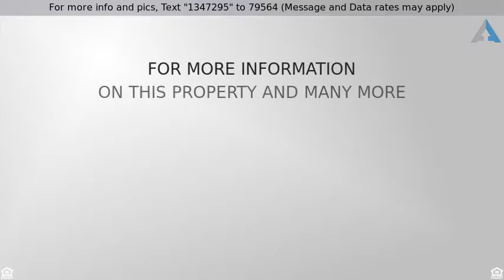Priced at $575,000 - 4770 E Fairfield Street, Anaheim Hills, CA 92807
A one of a kind property with no common walls but

A one of a kind property with no common walls but with all the benefits an association has to offer. Pulling up to the oversized driveway you see the wonderful front yard that the HOA takes care of. Upon entering the home, you are greeted by wonderful natural lighting from the atrium and living room windows. The living room flows nicely into the formal dining area with built-in credenza. The family room features great natural lighting, warm inviting fireplace, and a bar top. Downstairs guest bathroom with tile flooring. The spacious kitchen features Corian counters with lots of counter space, plenty of custom cabinets, double ovens, recessed lighting, and breakfast nook with skylight. Sizable and private backyard with a large covered patio and section with artificial grass for easy upkeep. Upstairs is the generously sized master bedroom which features double door entryway, vaulted ceilings, and walk-in closet with mirrored doors. The master bathroom features dual sinks, and deep tub and shower. The two additional bedrooms feature ceiling fans and mirrored closet doors and share a Jack n Jill bathroom with tile flooring, and walk-in shower. Great getaway upstairs hosts a private balcony with peaceful views of the mountain ranges. Two car garage with direct access. Delightful association pool and spa with spectacular city lights views. Interior recently painted and new fixtures added. All within a great community and close to restaurants, shopping, and high-rated schools.